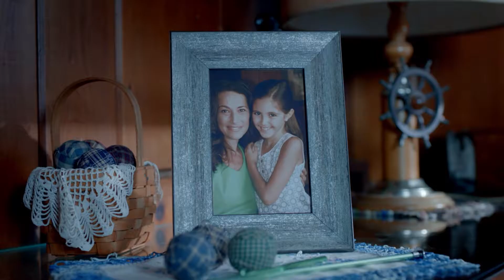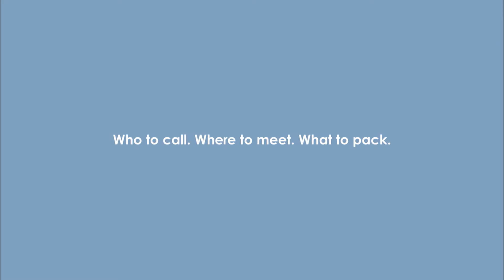Law Talk with Vince Perryman - 2015 New Laws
Join host Vince Perryman, a local attorney in the Memphis, TN area as he discusses different legal topics. This month's topic focuses on new laws that were enacted during the summer of 2015. Joining Vince to discuss these new laws is attorney Bill Jones. This episode aired on Germantown Municipal Television through the month of September 2015.